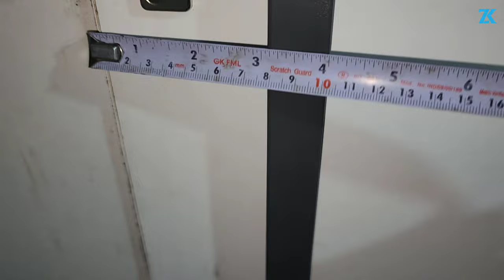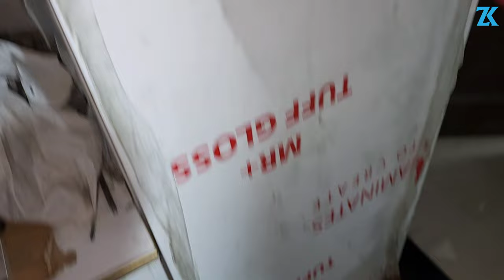Modular किचन में! पैंट्री unit कैसे Install करें How to Fitting a Modeler Kitchen Pantry Unit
Kitchen-में! Pantry Unit कैसे fitting करते हैं?

Pantry with Soft Close for 450 mm Cabinet -12 Basket-6 Layer
27%off

SS basket cutlery plate glass basket

Hello
Friends & Family.
Thank you 🙏